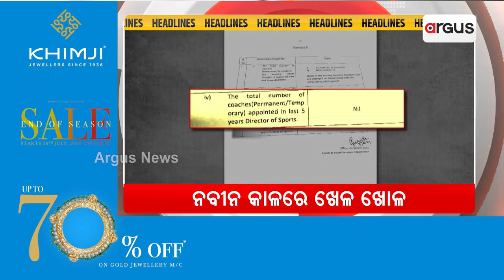Headlines @ 7 Pm || 14 Sep 2024 || Argus News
+ ମୋଦିଙ୍କ ମହିଳା ସୁରକ୍ଷା କବଚ
+ ମୋଦି ଆସିବେ ବୋଲି.